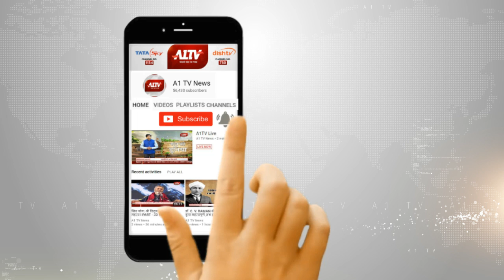जयपुर में संत श्रीसुधांशु महाराज के प्रवचन